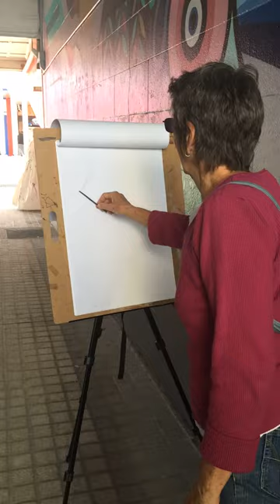Kelli Mac at Mary Poppins Festival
Artists streetlife drawing Mary Poppins Festival at Maryborough QLD - filmed by Andrew Dower